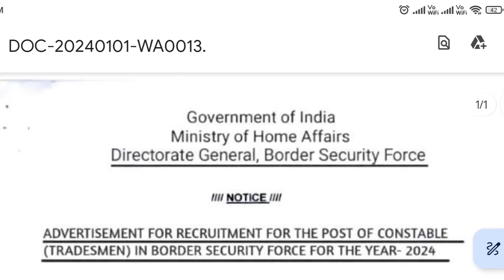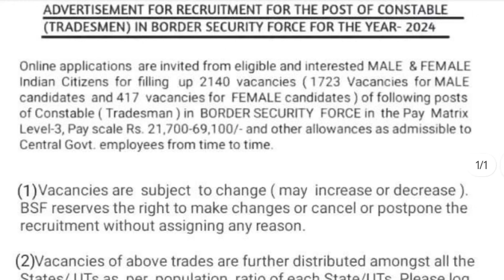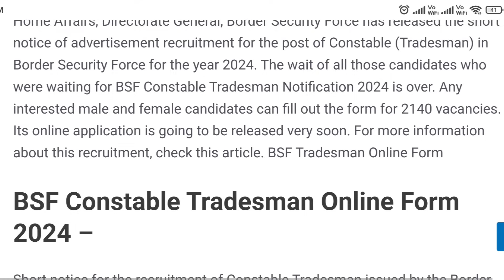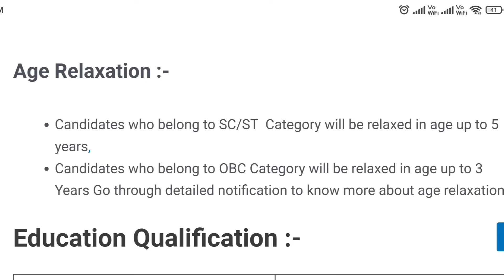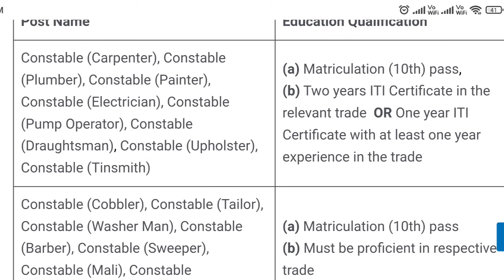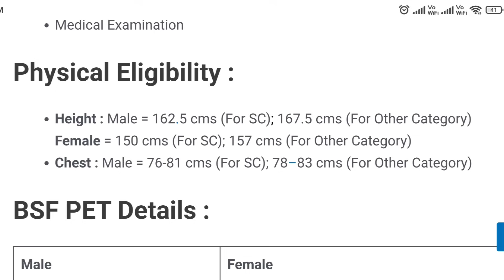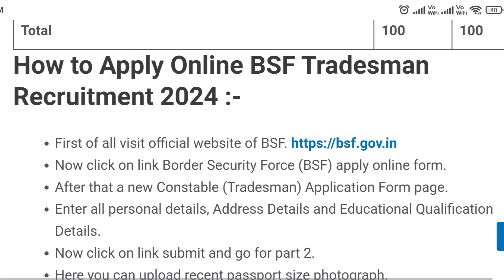BSF Constable Tradesmen Recruitment 2024